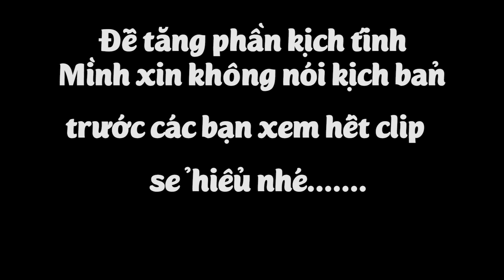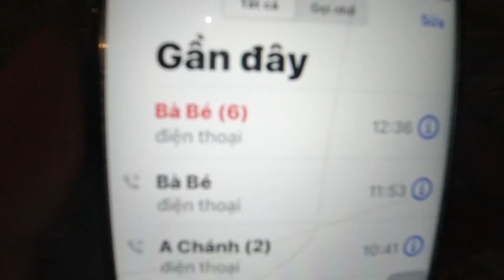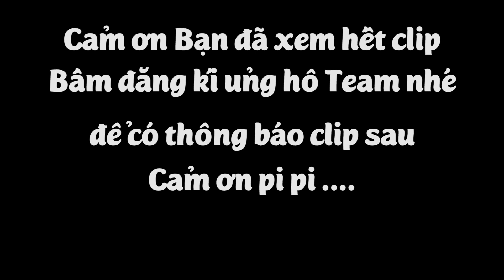Tin Chấn Động Ngôi Sao Đang Lên Đi Trộm Gà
ĐÂY LÀ 1 TRONG NHỮNG VIDEO CLIP VUI
VUI LÀ CHƠI , VUI LÀ LÀM , VUI LÀ ĐƯỢC...